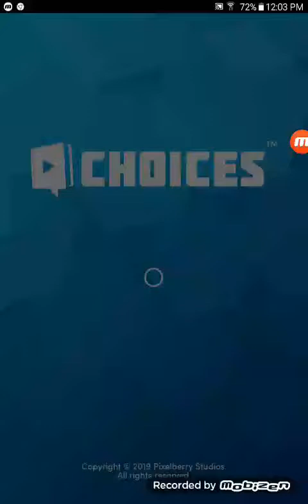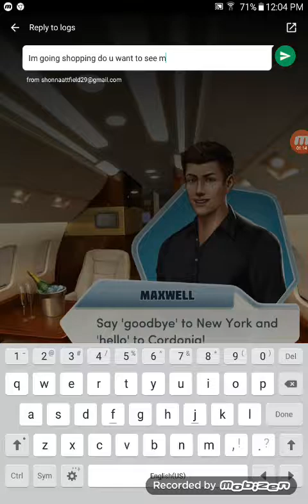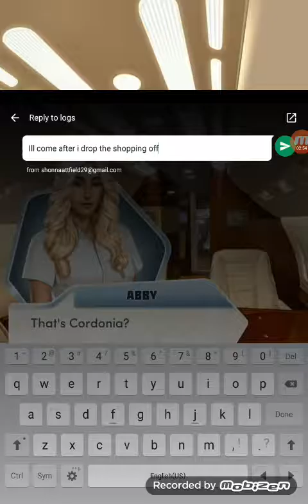Choices The Royal Romance Book1 Part2 Welcome To Cordina